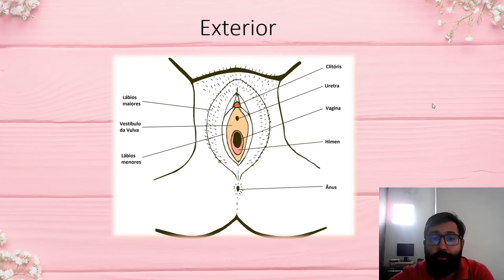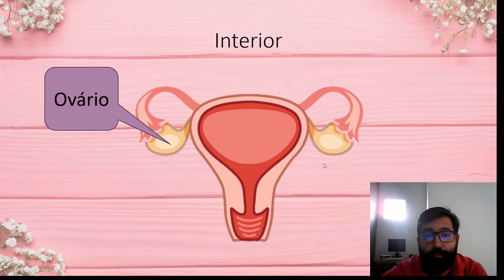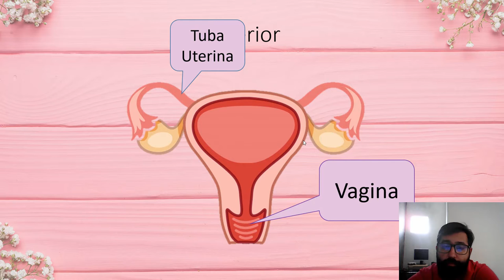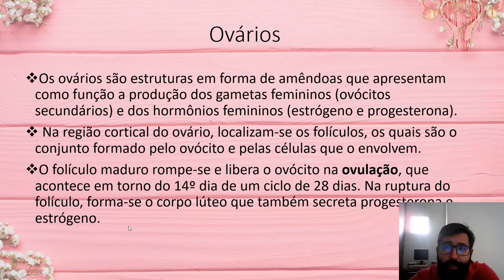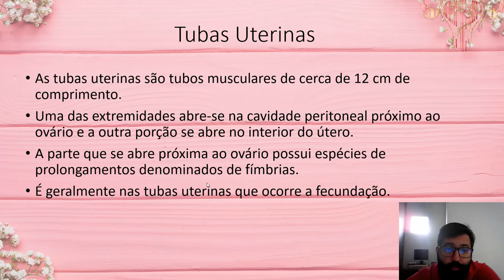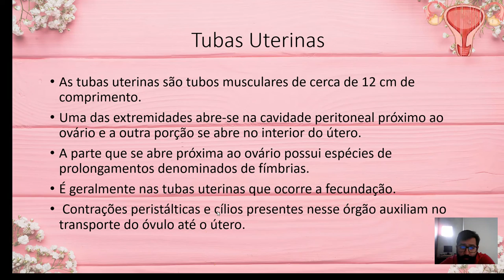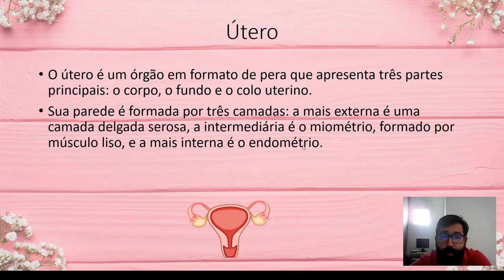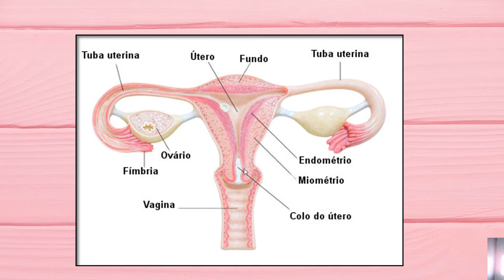[Aula 2] Sistema Reprodutor Feminono (Parte 1)(Prof. Eduardo Ungarelli)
Vídeo para ensino fundamental sobre o sistema reprodutor feminino (primeira parte).

Esta é uma parceria do Canal Garcia Explica com meu grande amigo Eduardo Ungarelli.
Nesta parceria hospedarei em meu canal as vídeo-aulas do Prof. Eduardo Ungarelli.